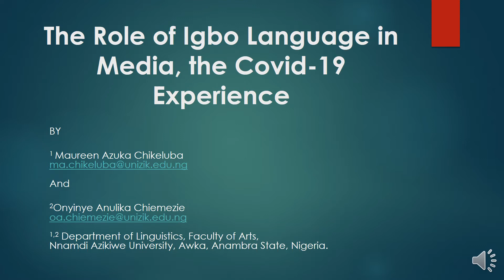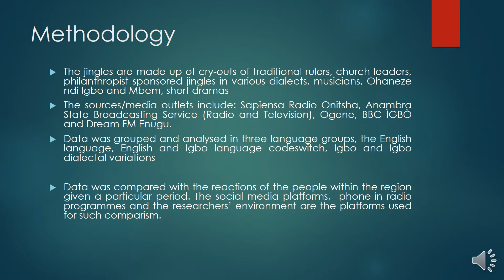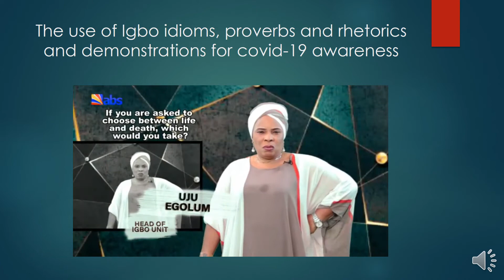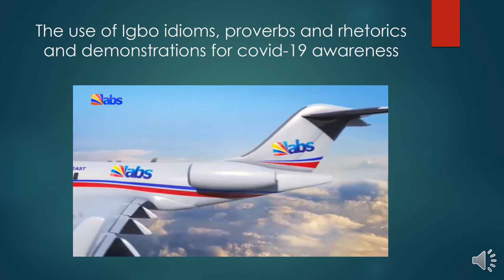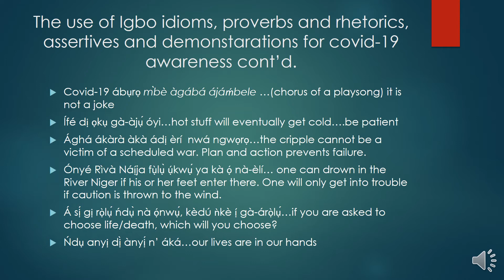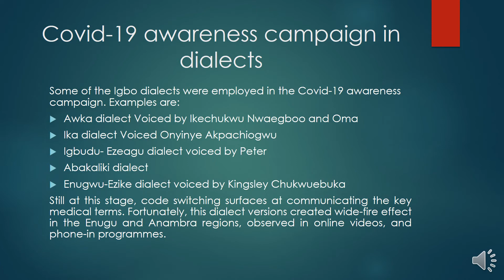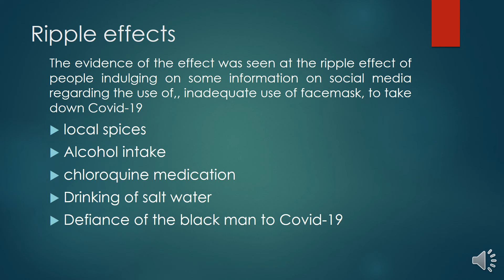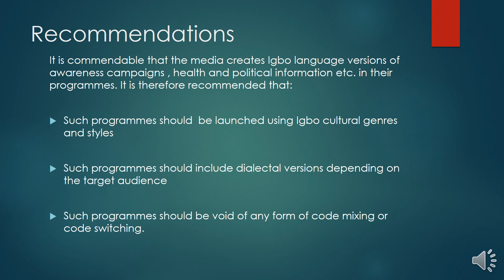Chikeluba and Chimezie: Covid Awareness Diction in Igbo